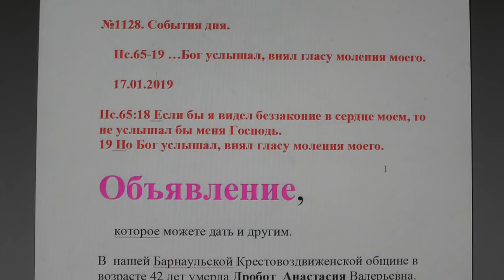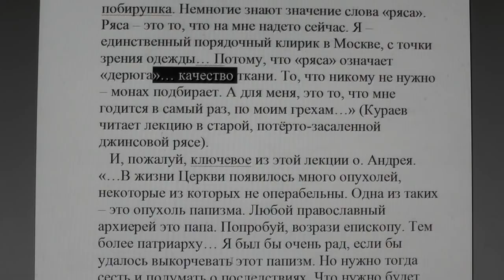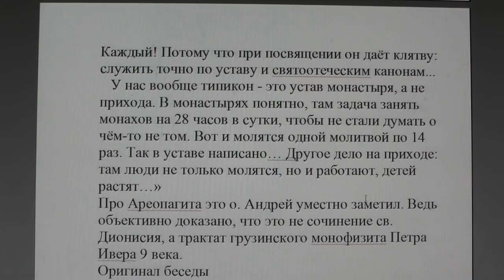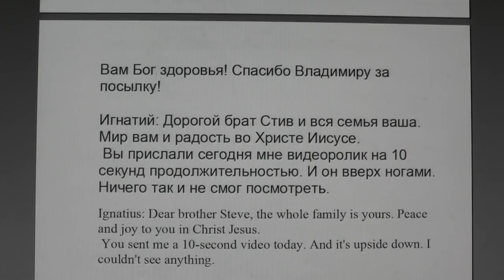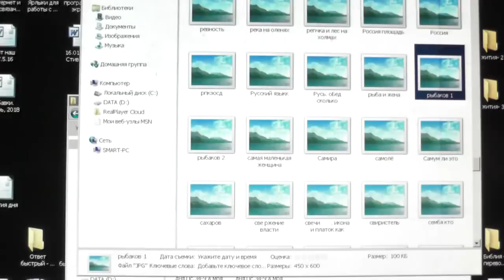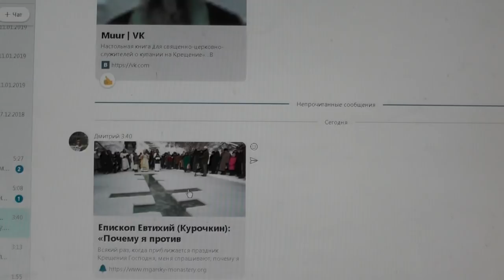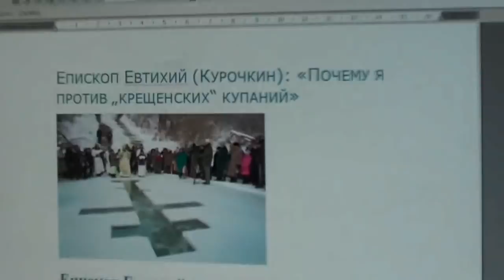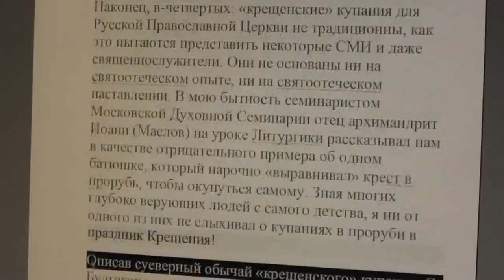№1128 . События дня. Пс.65:19 …Бог услышал, внял гласу моления моего. 17. 01. 2019